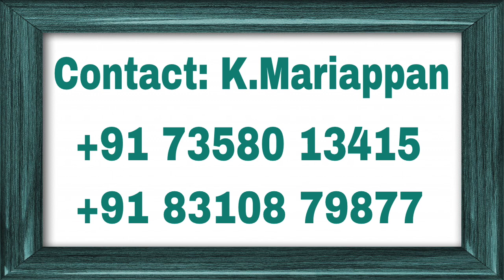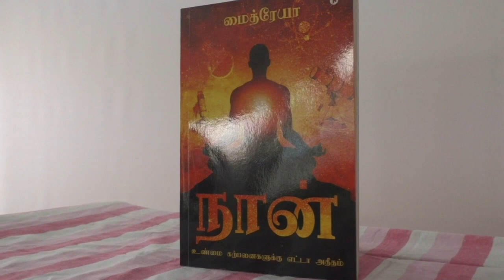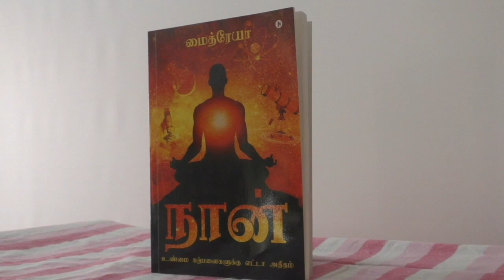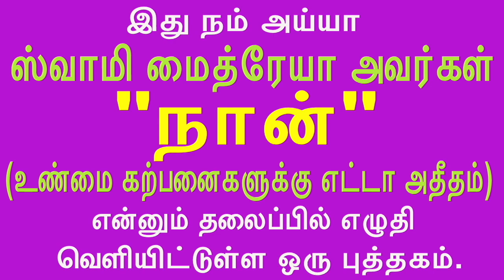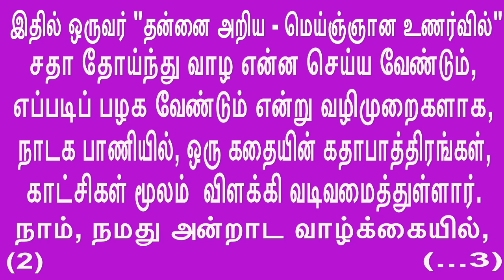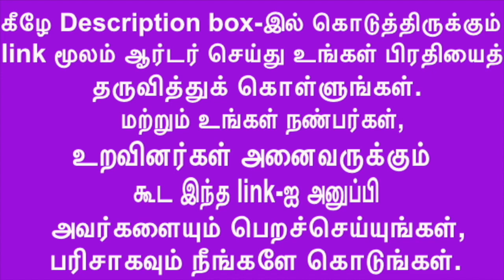Waking state is fake and it’s like 24/7 CCTV Camera.24/7 CCTV கேமரா போன்றது நனவின் பொய் மனப்பதிவுகள்